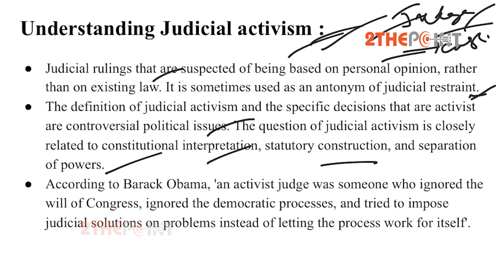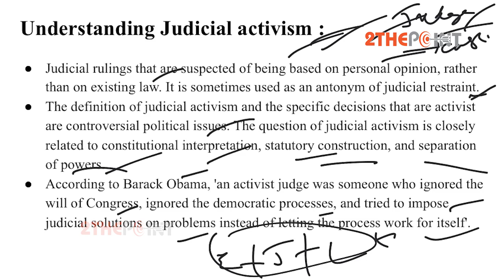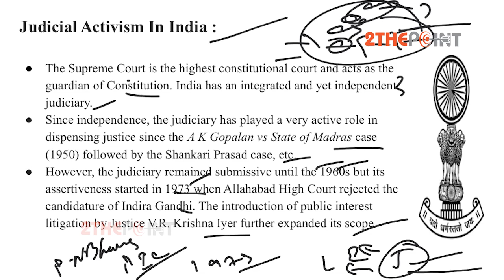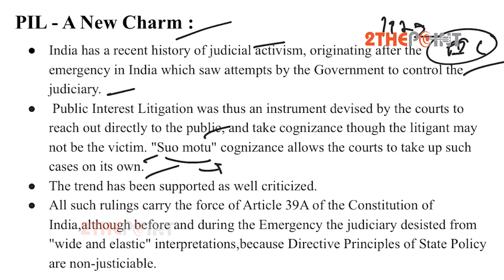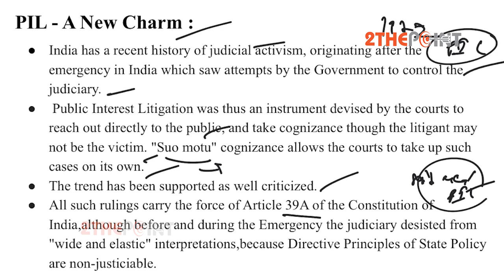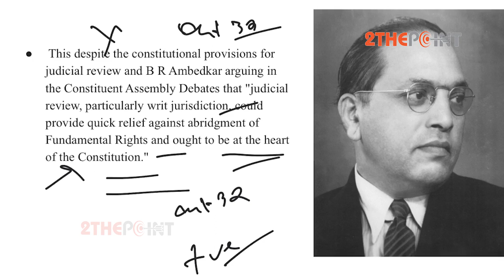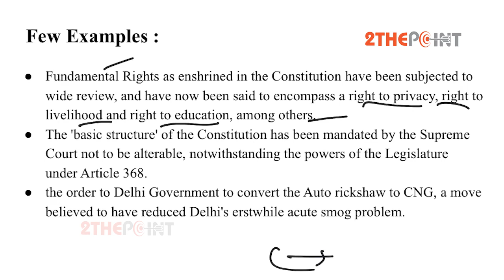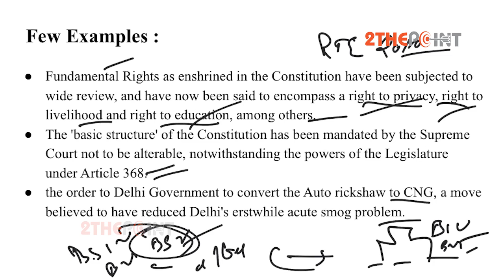Judicial Activism in India - A Revisit | Current Affairs 2020 || 2Thepoint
The Video today deals with the burning issue of Judicial Activism in India. We shall try to understand and revisit the origin and presence of Judicial Activism in India. In this video, we shall try to understand how judicial activism is interconnected to protection especially the provision of Separation of Laws. We shall try to understand the Concepts of Law in India for the interpretation of the constitution and powerful tools such as PIL.

Find the latest IAS Study Material Here. Read General Studies, Indian Polity, World Geography, History exam papers. Question answers and videos available. Go through UPSC Civils Prelims Mains Test Series